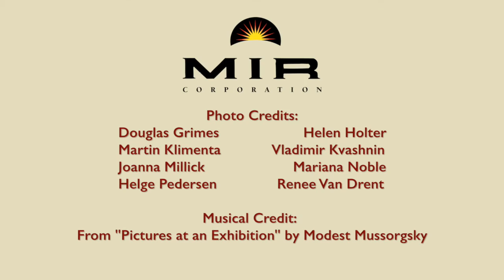12 Insider Travel Tips: Siberia's Lake Baikal & Buryatia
MIR President Douglas Grimes has traveled to Siberia countless times, and offers this visual essay of his expert tips on the heart and soul of Siberia. Learn more about MIR's tours and travels to Siberia & the Russian Far East as well as MIR's offerings on the Trans-Siberian Railway

KEY POINTS IN VIDEO
0:06 – Skip to: "What to See & Do at Siberia's Lake Baikal"
0:43 – Skip to: "Inside Scoop on Siberia"
0:57 – Skip to: "What to Eat in Siberia"

Read more of Douglas Grimes' top tips on Siberia in MIR's story

Destination Specialists since 1986

Small Group Tours • Rail Journeys by Private Train • Custom, Private Trips • Siberia & Western Russia • Central Asia & Silk Road • South Caucasus

CREDITS
* Photos in video: Douglas Grimes, Helen Holter, Martin Klimenta, Vladimir Kvashnin, Joanna Millick, Mariana Noble, Helge Pedersen, Renee Van Drent.
* Video thumbnail photo: Vladimir Kvashnin.
* Licensed soundtrack credit: "Promenade" from "Pictures at an Exhibition" by Modest Mussorgsky, through